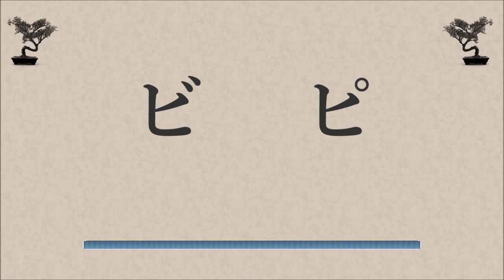Let's Play Learn Japanese to Survive (Katakana) Part 12